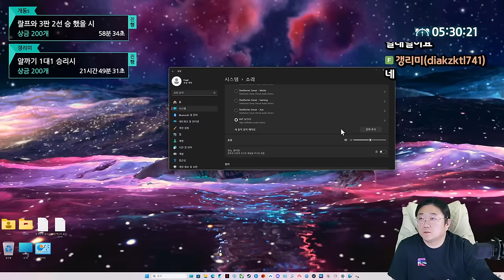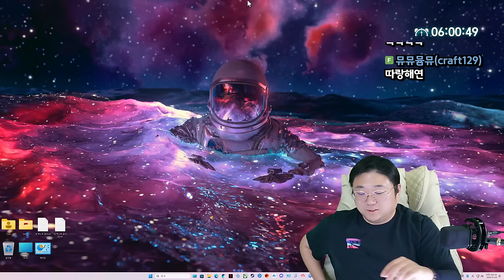알까기로 시청자 농락하기 ㅋㅋㅋㅋㅋ (24.03.27-6)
[음원출처]